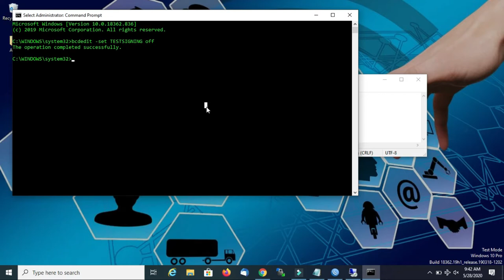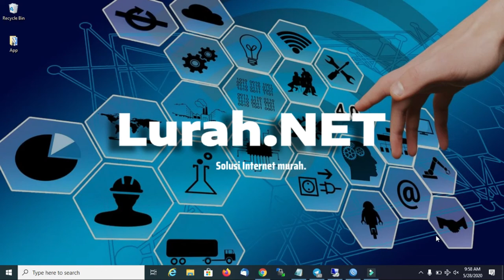CARA MENGHILANGKAN TEST MODE WINDOWS 10 PRO BUILD, 100% BERHASIL - TERBARU 2021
Cara Menghilangkan “Test Mode” pada halaman depan Windows 10
How To FIX "Test Mode Windows 10 Pro Build"

1. Klik tombol Start.
2. Masuk ke CMD (Command Prompt) Administrator, dengan cara klik kanan run as Administrator
3. Setelah muncul jendela CMD, ketikkan “bcdedit -set TESTSIGNING off” lalu tekan Enter.
4. Jika sudah sukses di Reboot atau Restart komputernya.
5. Enjoy !